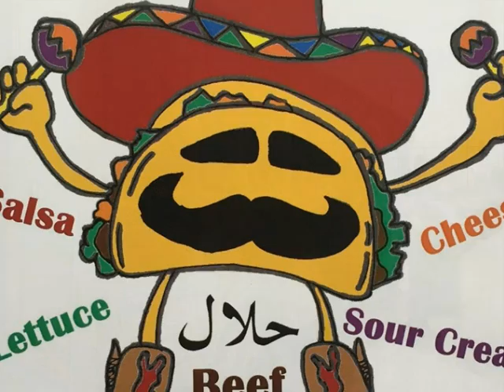Commercial by CR